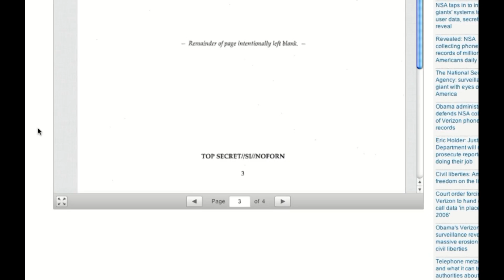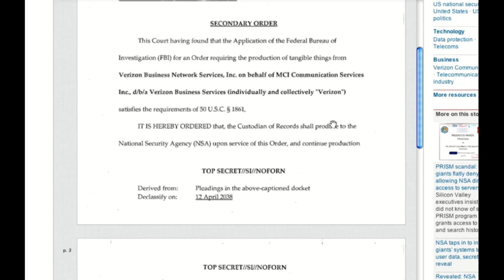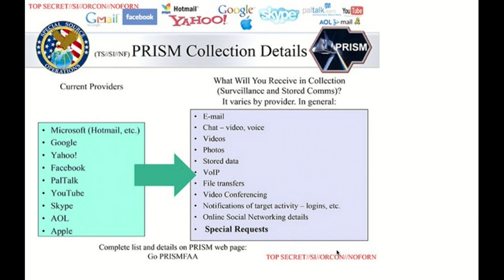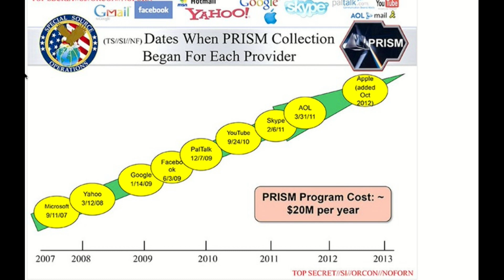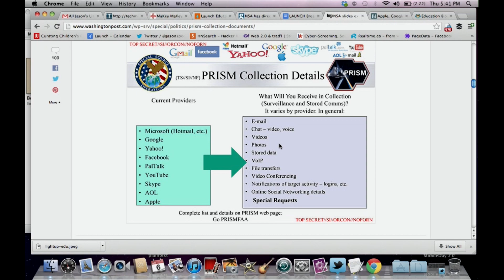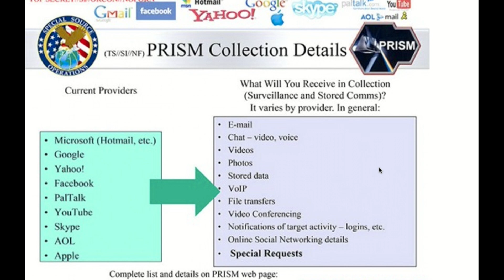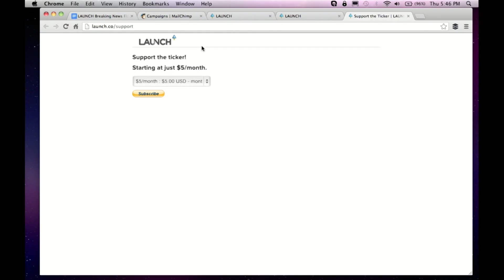NSA collecting phone records of Verizon customers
On our first-ever LAUNCH Breaking News Flash:
NSA collecting phone records of Verizon customers & the PRISM program.

What do we use for the LAUNCH mailing list? MailChimp of course!
Their FREE plan includes ability of manage lists with up to 2,000 subscribers and send 12,000 emails per month
MailChimp is constantly releasing new, awesome features like...
Mobile-friendly email templates and pop-up previews for mobile devices
With v8 - finally has multi-user access!
There's no contract, no trial--the free plan is always free